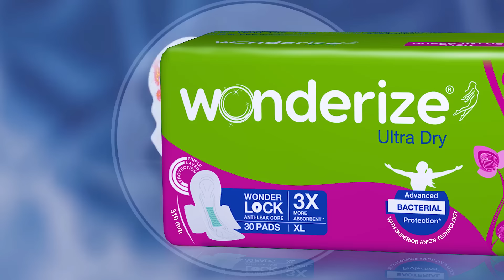Wonderize Feminine Hygiene Products | Sanitary napkins, period panty, pantyliners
We have made it all easy for women with our wide range of products starting  from soft comfort pads, ultra dry sanitary napkins, pantyliners to periodpanty .